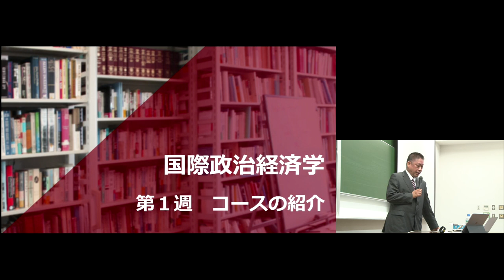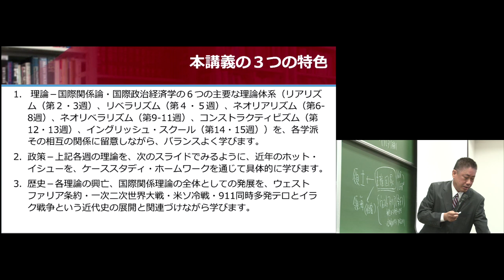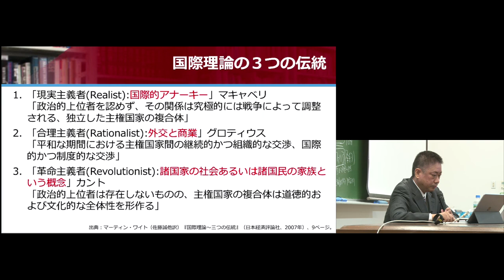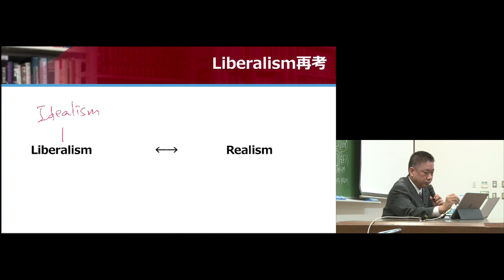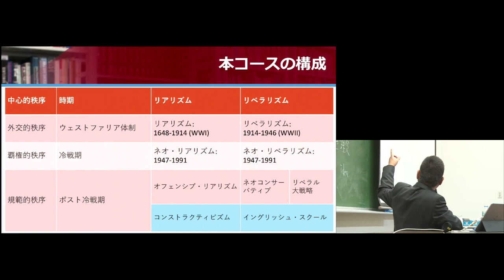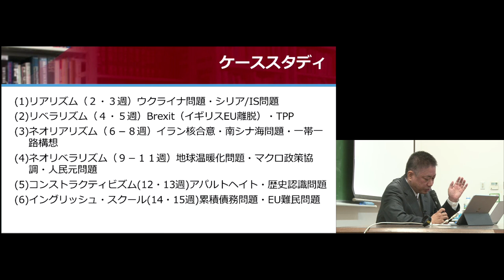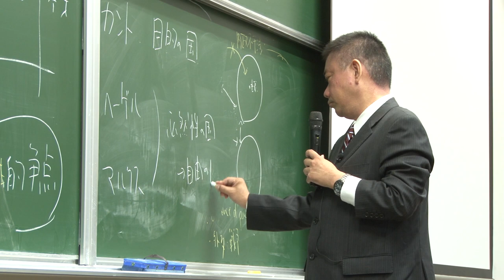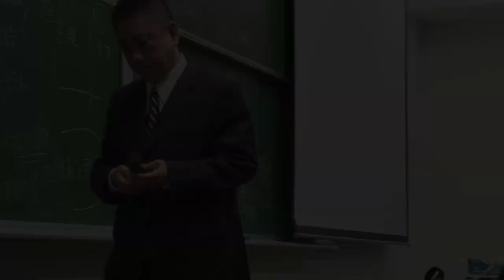京都大学 経済史２（国際政治経済学：理論・歴史・政策）第1回「コースの紹介」坂出 健 准教授 2017年10月2日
動画中で「クルド」と説明すべきところで
「コソボ」と発言および板書をしておりますが
正しくは「クルド」になります。お詫びして訂正いたします。

経済史２（国際政治経済学：理論・歴史・政策）

第1回「コースの紹介」
坂出 健 経済学研究科 准教授

チャプター
00:00 イントロダクション
9:25 国際関係論の三つの伝統①
26:42 国際関係論の三つの伝統②
45:34 コースの時期区分と概要①
55:03 コースの時期区分と概要②
1:06:20 ウェストファリアの「神話」と「解釈」
1:14:51 ポスト冷戦シナリオ①歴史の終焉
1:22:14 ポスト冷戦シナリオ②文明の衝突
1:25:48 ケーススタディ：キューバミサイル危機

2017年10月2日
法経第五教室